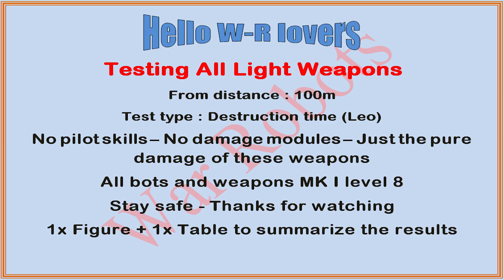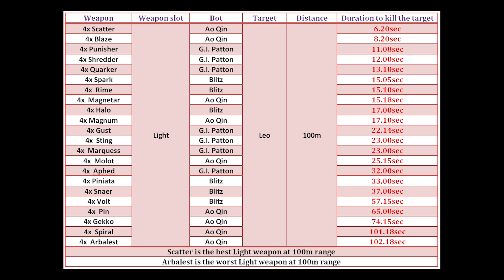All light weapons tested at 100m range which is the best and worst war robots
Testing all light weapons without Scald.

Official War Robots social media or Creator Program channels. Full list of trusted channels :